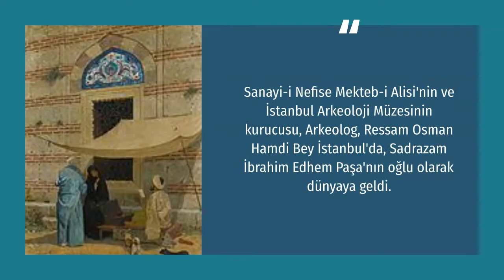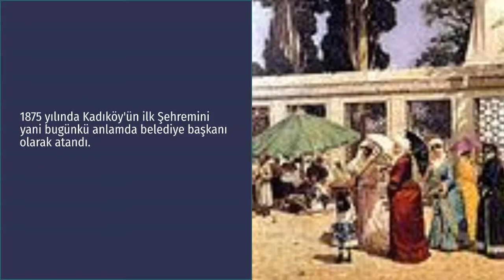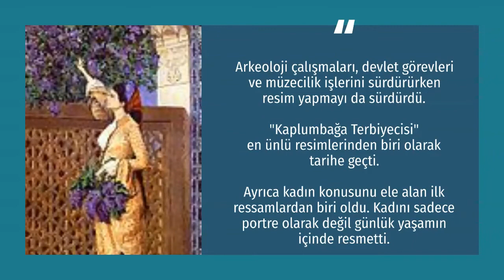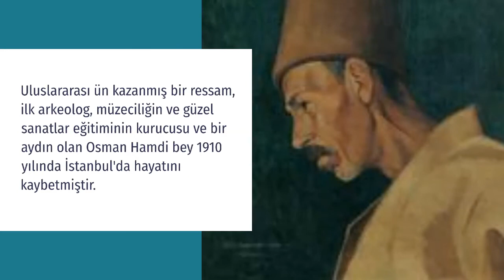ART-NOTE / Osman Hamdi Bey Hakkında Kısa Bilgiler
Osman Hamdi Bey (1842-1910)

- Sanayi-i Nefise Mekteb-i Alisi'nin ve İstanbul Arkeoloji Müzesinin kurucusu, Arkeolog, Ressam Osman Hamdi Bey İstanbul'da, Sadrazam İbrahim Edhem Paşa'nın oğlu olarak dünyaya geldi.

-Paris’e hukuk eğitimi için gitti fakat resme olan tutkusu nedeniyle Paris Güzel Sanatlar Okuluna devam etti. Dönemin ünlü ressamları Gerome ve Boulanger'dan dersler aldı.

-1869 yılında İstanbul'a döndü, Bağdat yabancı işler müdürlüğüne getirildi. 71'de tekrar İstanbul'a döndüğünde sarayda yabancı elçilerin protokol işlerinde, ardından 73'te Viyana'da açılan Uluslararası sergide komiser olarak görevlendirildi.

-1875 yılında Kadıköy'ün ilk Şehremini yani bugünkü anlamda belediye başkanı olarak atandı.

-Çeşitli devlet görevlerinde bulundu, Nemrut tümülüsünde, Hekate Tapınağı kazılarında ve Lübnan Sayda kral mezarları kazılarında çalıştı. Şu an İstanbul arkeoloji Müzesinde sergilenen İskender Lahdi ona uluslararası bir ün kazandırdı. Yaptığı çalışmalar madalya ve nişanlarla ödüllendirildi.

-1881 yılında Müze-i Hümayun'a müdür olarak tayin edildi, böylece müzecilikte yeni bir dönem başlamış oldu. Müzeciliği modern anlamda ele aldı, ülkedeki kazılarda ortaya çıkarılan eserlerin yurt dışına çıkarılmasını yasaklayan bir tüzük hazırladı. Müzede yer alan eserlerin kaydedilmesi, onarılması, korunması ve sergilenmesi ilk kez profesyonel olarak yapılmaya başlandı. Bugünkü İstanbul Arkeoloji Müzesi onun tarafından oluşturuldu.

-1882'de II. Abdülhamit tarafından Sanayi-i Nefise Mektebinin müdürlüğüne atandı.1883'de, bugünkü Mimar Sinan Güzel Sanatlar Üniversitesi'nin temellerini oluşturan Sanayi-i Nefise Mektebi Alisi'ni  kurdu.

-Arkeoloji çalışmaları, devlet görevleri ve müzecilik işlerini sürdürürken resim yapmayı da sürdürdü. Kaplumbağa Terbiyecisi en ünlü resimlerinden biri olarak tarihe geçti. Ayrıca kadın konusunu ele alan ilk ressamlardan biri oldu. Kadını sadece portre olarak değil günlük yaşamın içinde resmetti.

-Batılı anlayışla yapılan figür resminin ilk temsilcilerinden olan Osman Hamdi Bey, 20. yüzyılın son döneminde sanatta yenileşme ve batılılaşma akımının da öncüsü olmuştur.

-Uluslararası ün kazanmış bir ressam, ilk arkeolog, müzeciliğin ve güzel sanatlar eğitiminin kurucusu ve bir aydın olan Osman Hamdi bey 1910 yılında İstanbul'da hayatını kaybetmiştir.